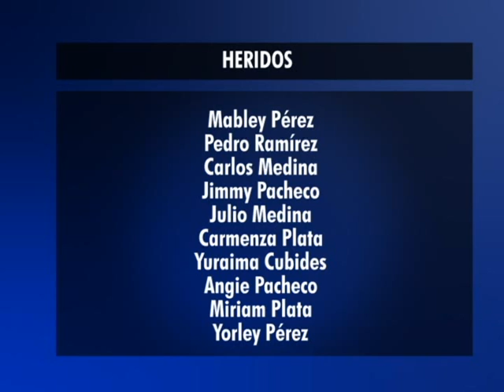10 adultos y un menos heridos tras volcamiento de camión